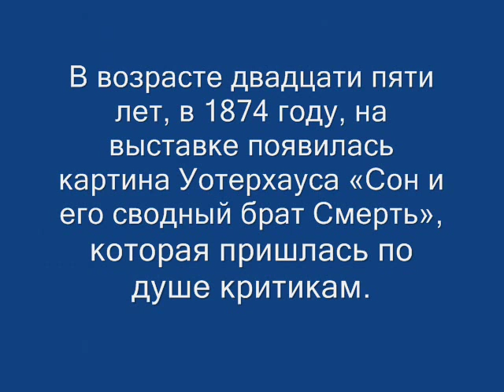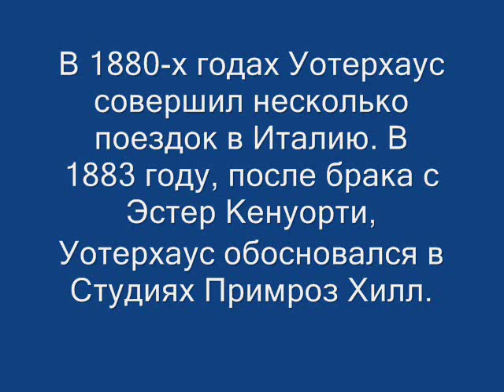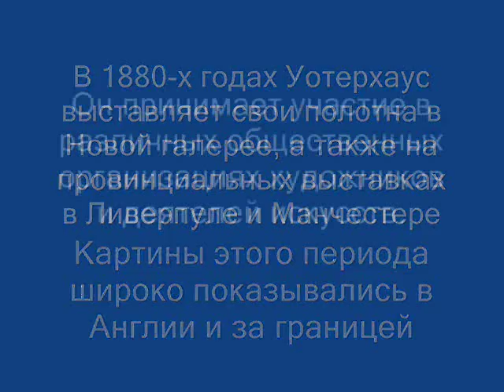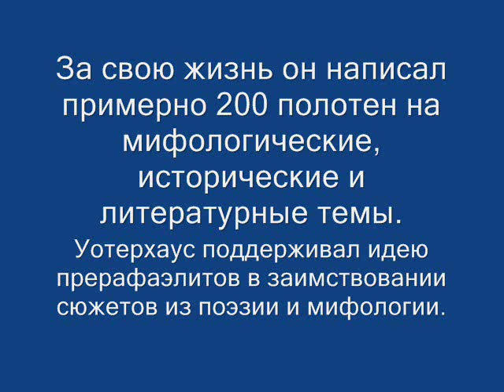Художник Джон Уильям Уотерхаус